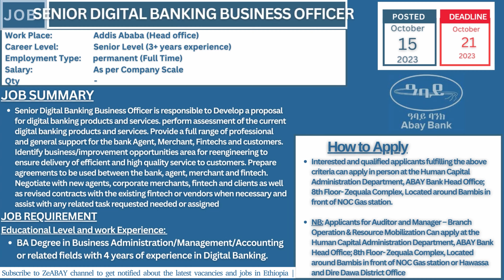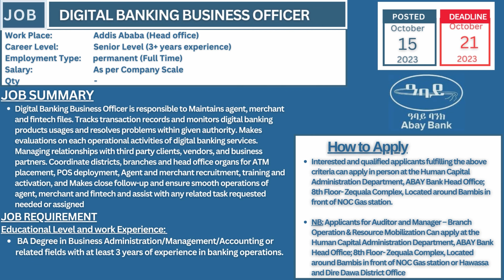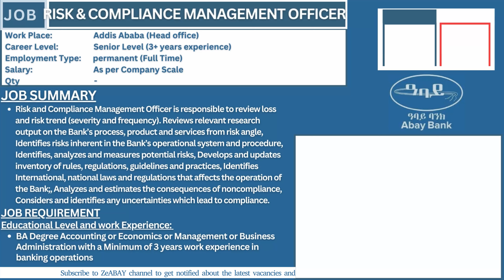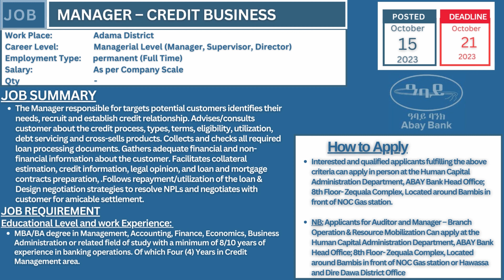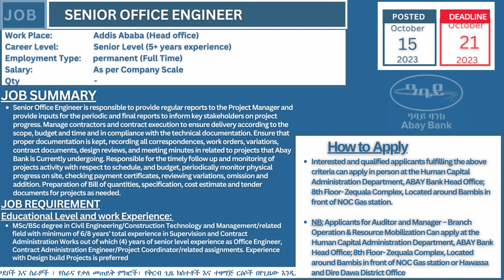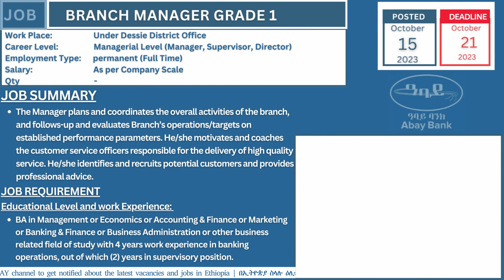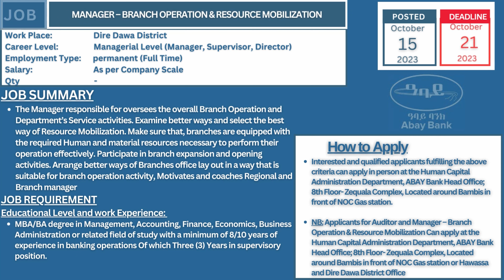ABAY BANK JOB VACANCY 2023 - ክፍት የስራ ማስታወቂያ ከአባይ ባንክ አ.ማ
ABAY BANK S.C HAS POSTED 10 JOBS
New job Vacancy By ABAY BANK S.C , October 2023.
Abay Bank is one of the well-known private banks in Ethiopia. Abay Bank hires top talents in order to provide exceptional banking services.

Abay Bank S.C is one of the private Commercial Banks established to provide effective and efficient full-fledged banking services, focused on development, business growth, and profitability to meet the expectation of all its stakeholders as well as the aspiration of its employees. The Bank invites interested and qualified applicants to fill the following positions:

Abay Bank S.C offers competitive salary, excellent working environment & opportunity for learning & career development. The Bank also offers equal employment opportunity & encourages women to apply for the listed vacant posts

Time codes
0:00 Intro
0:11 SENIOR DIGITAL BANKING BUSINESS OFFICER
0:55 DIGITAL BANKING BUSINESS OFFICER
1:39 SYSTEM ADMINISTRATOR
2:23 RISK & COMPLIANCE MANAGEMENT OFFICER
3:07 MANAGER – CREDIT BUSINESS
3:52 SENIOR OFFICE ENGINEER
4:36 AUDITOR
5:21 BRANCH MANAGER GRADE 1
6:05 MANAGER – BRANCH OPERATION & RESOURCE MOBILIZATION
7:39 MANAGER – INTEREST FREE BANKING

ክፍት የሥራ ቦታ ማስታወቂያ  በአባይ ባንክ አ.ማ ፣ ጥቅምት 2016።
አባይ ባንክ አ.ማ የሁሉንም ባለድርሻ አካላት የሚጠበቀውንና የሰራተኞቹን ፍላጎት ለማሟላት በልማት፣ በንግድ እድገት እና ትርፋማነት ላይ ያተኮረ ውጤታማና ቀልጣፋ የተሟላ የባንክ አገልግሎት ለመስጠት ከተቋቋሙት የግል ንግድ ባንኮች አንዱ ነው። ባንኩ ከዚህ በታች ባሉት ክፍት የስራ መደቦች ላይ አመልካቾችን አወዳድሮ መቅጠር ይፈልጋል።

አባይ ባንክ አ.ማ ተወዳዳሪ ደመወዝ፣ ጥሩ የስራ አካባቢ እና የመማር እና የስራ እድገት እድል ይሰጣል። ባንኩ እኩል የስራ እድል ይሰጣል እና ሴቶች ለተዘረዘሩት ክፍት የስራ መደቦች እንዲያመለክቱ ያበረታታል።

በአባይ ባንክ አ.ማ ጥቅምት 2016 የወጡ በርካታ  ክፍት የስራ መደቦች
✅ ለተሻለ ሥራሎ፣ለተሻለ ደመወዝ ፣ለተሻለ ኑሮ ይህን ቻናል ሰብስክራይብ (🅢🅤🅑🅢🅒🅡🅘🅑🅔) ያርጉ።